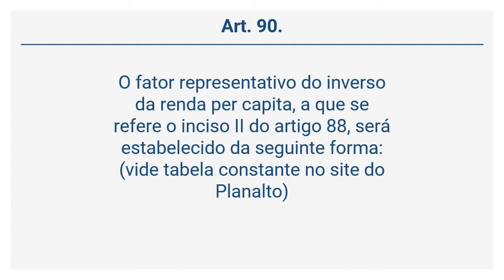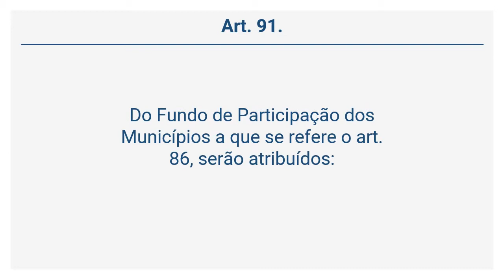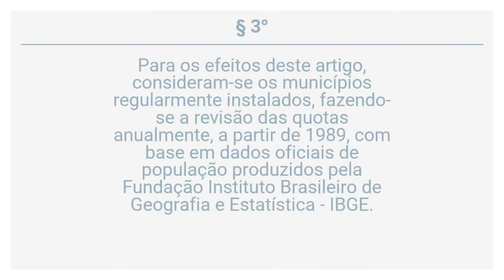Lei 5.172/66 – CTN - Fundos de Participação dos Estados e dos Municípios (Arts 86 a 91)